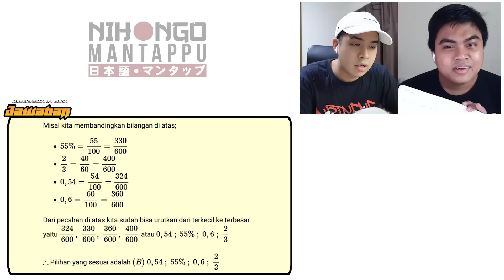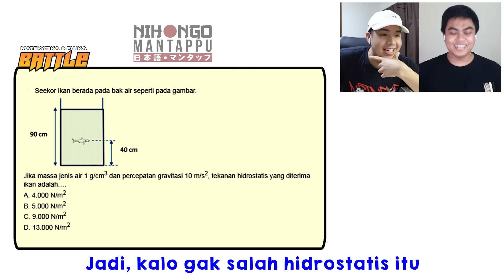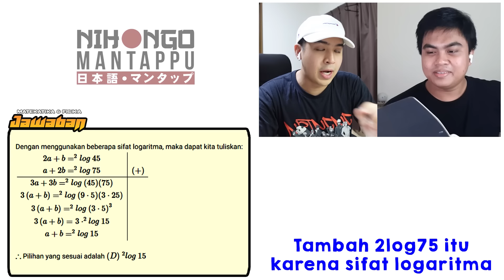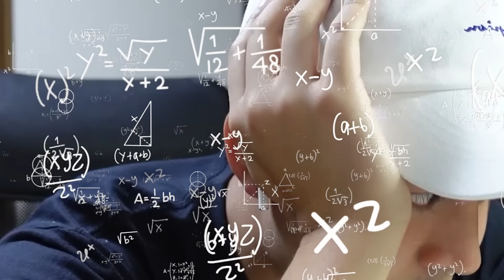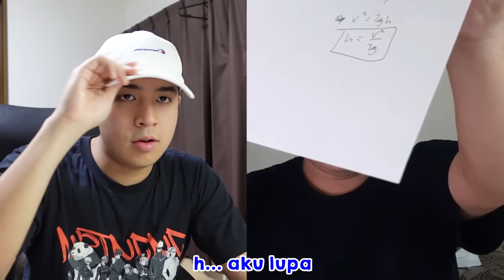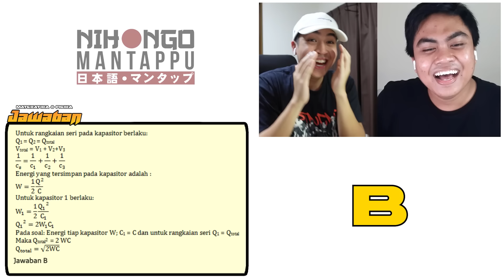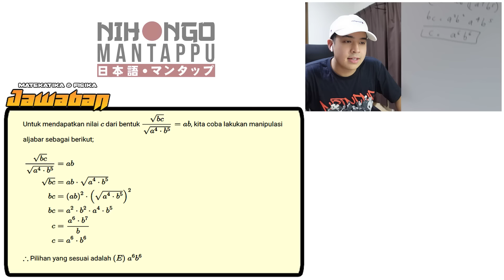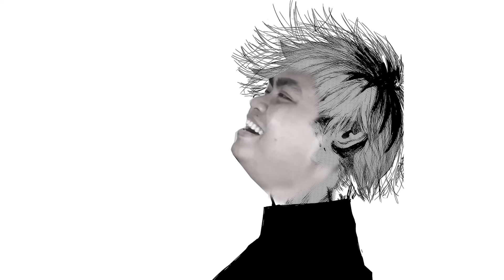BATTLE MTK & FISIKA TEREPIC! JEROME VS YOUTUBER JUARA OLIMPIADE (FAJRUL FX)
Konnijiwa! YOOOO battle MATEMATIKA dan FISIKA pertama dalam sejarah Nihongo Mantappu!! Battle JEROME VS Youtuber Sains @FajrulFx ! ASLI SERU PARAHHH SIHHH HAHAHAH! Kira-kira siapa yang bakal menang yah!? Semoga bermanfaat dan menghibur yah! Mantappu jiwa!!

MANTAPPU JIWA!!